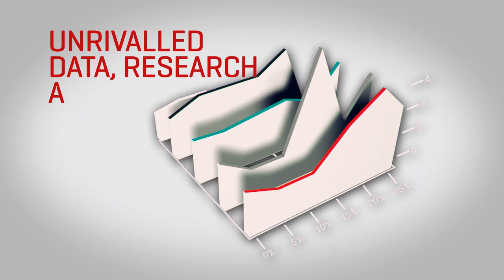Unleash Your Unfair Advantage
Welcome to S&P Capital IQ, your home of unrivalled data, research & analytics. Combining the proven capabilities of Standard and Poor’s and Capital IQ our unmatched coverage offers you the competitive edge you need to Unleash Your Unfair Advantage and meet ever-changing market conditions.